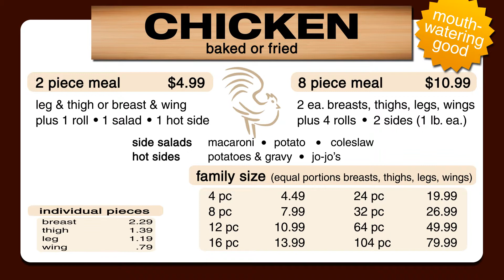Rosauers Deli Video Menu example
Limited space for signage? Digital signage is your answer. Advertise different products on your menus, display different announcements scheduled for the most fitting time, schedule your content for the largest impact. Let Jamison Signs help you with a sales strategy ensure maximum profits.